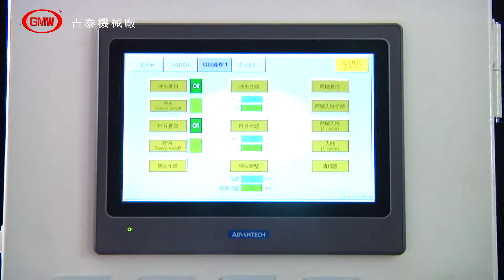GMWCI-3FS 伺服式定子線圈及楔片鉗入機 Servo-Controlled Stator Coil & Wedge Insertion Machine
本機是專為定子槽溝線圈、楔片或隔離片的自動鉗入作業而設計。
結構堅實、小型化不佔空間。具有下列特點：工具更換簡單，僅需10~15分鐘即可完成。積厚調整除夾臂外均為自動調整，紙夾分度使用伺服馬達驅動，同時入線推力可設定。

This machine is designed for inserting wound coils & wedges or separators into the stator slots. This machine has a robust construction to minimize the occupying spare.
It only takes 10-15 minutes to complete tool changing. All mechanisms (except clamp arms) are adjusted. Automatically by AC motors when stack height adjustment requires. Wedge magazine index is driven by AC servo motor, too. At the same time, the push force of tripper can be set digitally by user.